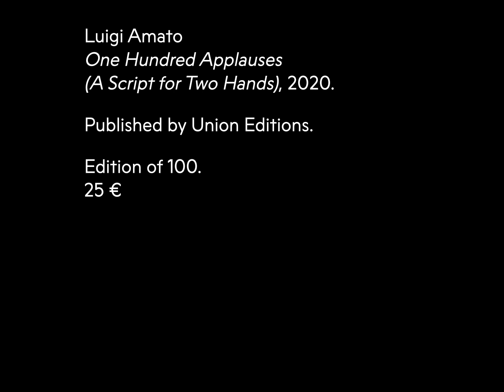EPISODE 3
MAD TV and ADAGP presents Luigi Amato
Luigi Amato presents his book ‘One Hundred Applauses (A Script for Two Hands)’, nominated for the fifth edition of the ADAGP Revelation Artist’s Book Award.
multipleartdays.fr